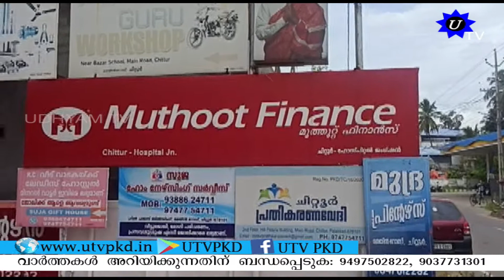കെട്ടിട വാടക ഒഴിവാക്കി കെട്ടിട ഉടമ മാതൃകയായി.